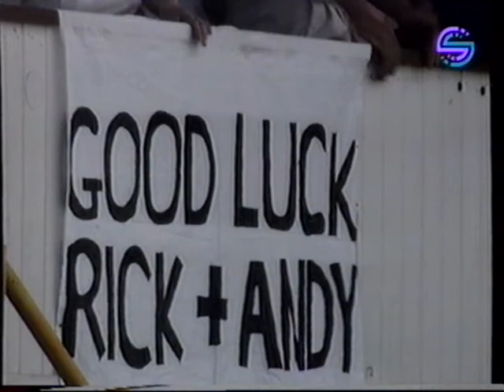Speedway Overseas Final Coventry 1992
VHS CONVERT
RIDER LINEUP:
Gary Havelock GB
Andy Smith GB
Rick Miller USA
Mark Thorpe NZ
Shane Parke AUS
Billy Hamill USA
Simon Wigg GB
Mike Faria USA
Mitch Shirra NZ
Sam Ermolenko USA
Paul Thorp GB
Jason Lyons AUS
Marvin Cox GB
Martin Dugard GB
Ronnie Correy USA
Kelvin Tatum GB